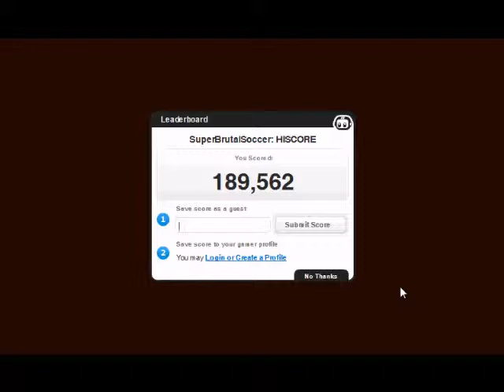Super Brutal Soccer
MMF2 free flash game